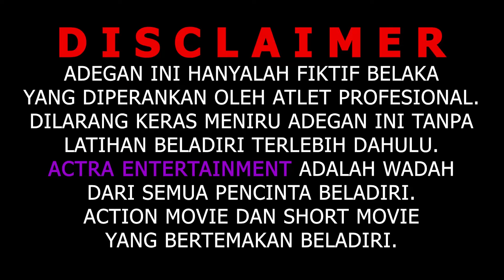AKIBAT BOLOS SEKOLAH 2 || Film Berantem Indonesia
Silahkan Email Untuk informasi Bisnis